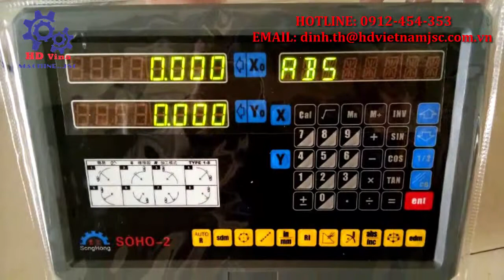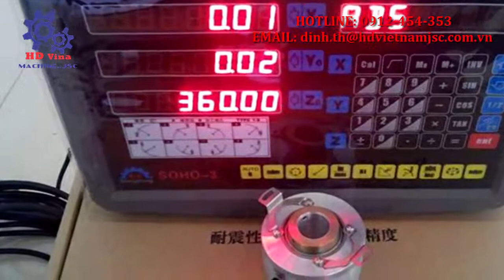MÀN HÌNH SOHO - THƯỚC QUANG SOHO - MR ĐỊNH 0912 454 353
Đặc trưng thiết bị:
Công Ty Cổ Phần Máy Và Thiết Bị HD Việt Nam  Chuyên kinh doanh, xuất nhập khẩu các chủng loại máy công cụ, các thiêt bị công nghiệp, phụ kiện máy công cụ và vật tư phục vụ sản xuất phục vụ các ngành công nghiệp chế tạo máy, cơ khí quốc phòng, đóng tàu, trường dạy nghề, sản xuất linh kiện ôtô xe máy và các ngành sản xuất có liên quan khác..
1. Máy gia công cắt gọt: Máy tiện vạn năng, Máy phay đứng, Máy Phay ngang, máy phay CNC, máy tiện CNC, Trung tâm gia công đứng, trung tâm gia công ngang, trung tâm gia công 5 trục, trung tâm khoan taro, máy ép đùn nhựa, máy mài, ...
2. Máy gia công tấm: Máy cắt tôn, máy chấn tôn, máy đột dập, máy lốc tôn, máy cắt CNC, máy vát mép tấm, máy vát mép ống di động, máy hàn doa lỗ di động...
3. Máy gia công tia lửa điện: máy cắt dây EDM, máy khoan xung EDM, máy xung EDM, ...
4. Máy thiết bị gara ô tô: thiết bị vỏ xe, thiết bị đại tu động cơ, thiết bị cân bằng lốp, thiết bị sửa chữa xe tại nạn.
5. Phụ kiện máy cơ khí: phụ kiện máy phay, phụ kiện máy tiện, phụ kiện máy mài, phụ kiện máy trung tâm gia công, phụ kiện gá kẹp,dây đồng máy cắt dây, dây molipdel .
6. Dụng cụ đo mitutoyo – Nhật bản
7. Dụng cụ cắt gọt: dao phay, dao tiện, mũi khoan, mũi taro, mảnh insert...
8. Thước quang nâng cấp cho máy vạn năng: thước quang máy phay, thước quang máy tiện, thước quang máy mài.
9. Dụng cụ cầm tay: Tua vít, cờ lê, tủ đồ nghề.